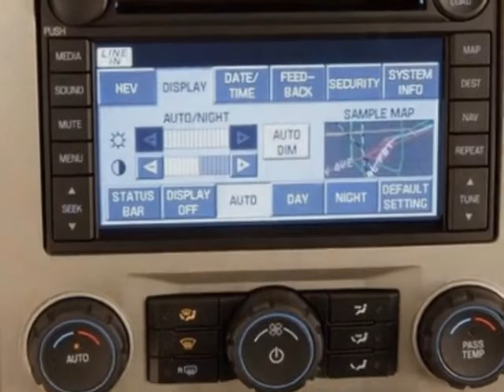2010 Ford Escape XLT SUV - Nicholasville, KY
Wildcat Ford Lincoln, Nicholasville, KY - Ford Escape XLT